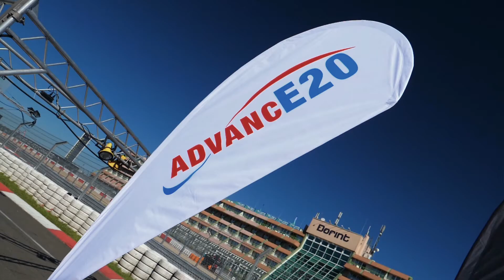24h Nürburgring 2017: Best of Smudo mit Four Motors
24h Nürburgring 2017: Best of Smudo mit Four Motors